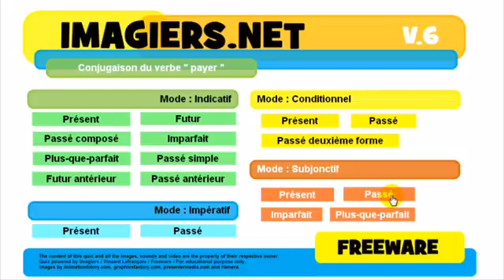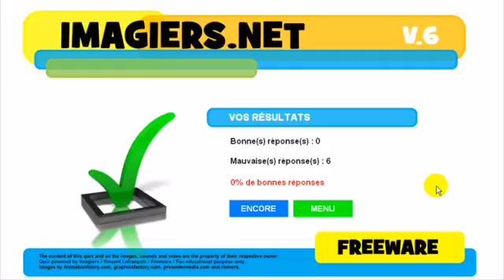урок французского языка # Conjugaison # payer